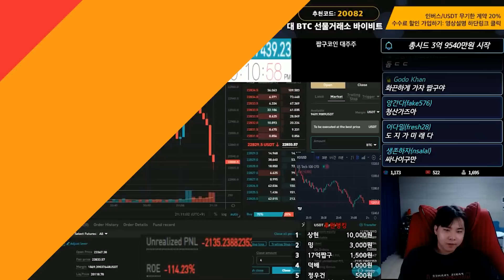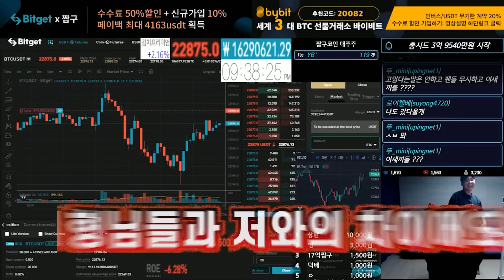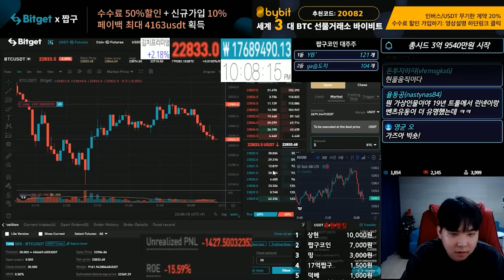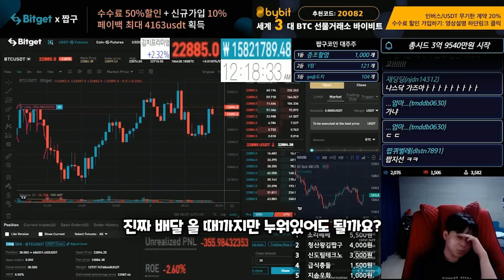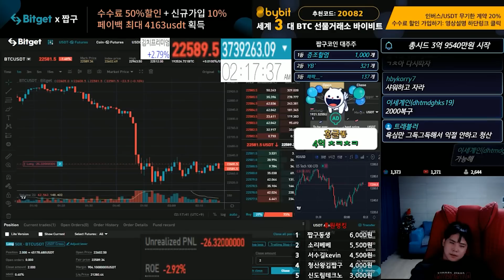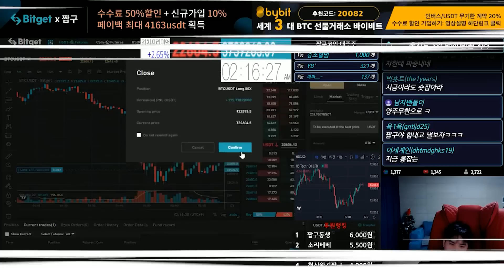30비트 잡고 잠 자는 멋진 놈... -4억 딱 대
비트겟 , 바이비트 레퍼럴등록은 아래 내용 참고!

모든 스트리머,BJ 단독 최고 수수료할인혜택 적용
▶비트겟 레퍼럴 가입주소 (추천인코드 따로없습니다)
이 주소로 가입시 레퍼럴 등록완료
레퍼럴등록 안하고 가입하신분들은 카톡:zzap9 (uid전송바람)
*레퍼럴 가입시 자동 짭구개인대회 참가 *

▶세계 3대 비트코인 선물 거래소 '바이빗(Bybit)'에서 거래하기

▶추천 코드 입력란이 뜬다면? → 20082

▶이미 가입하신상태에서 추천인 코드 사용을 원하실 경우
Bybit 가입시 사용된 이메일을 사용하여 아래 양식을
추천인 코드 등록에 동의합니다.
* Bybit 등록시 사용한 이메일 주소 또는 휴대전화 번호 :
* Bybit 계정 UID :
* 하부로 배정 받고 싶으신 분의 코드 또는 추천인 이름 : 20082